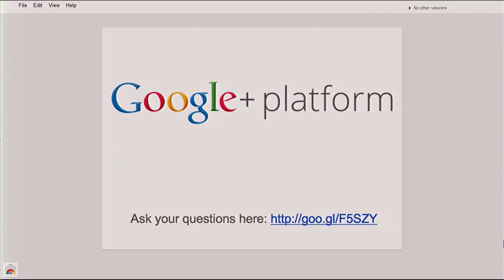Google I/O 2012 - Fireside Chat with the Google+ Platform Team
Meet the Google+ platform team, have your questions answered, and dig into the technology.